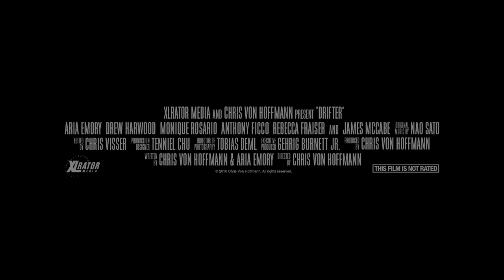Drifter Official Trailer 1 (2017) - Aria Emory Movie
Starring: Aria Emory, Drew Harwood, Monique Rosario

A pair of outlaw brothers seek temporary refuge in a desolate town inhabited by a small family of psychotic cannibalistic lunatics.